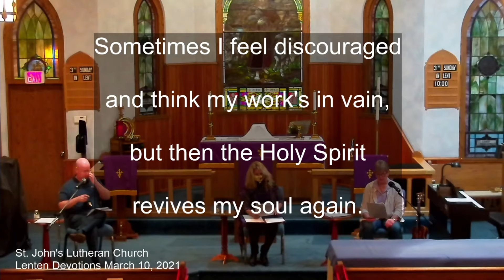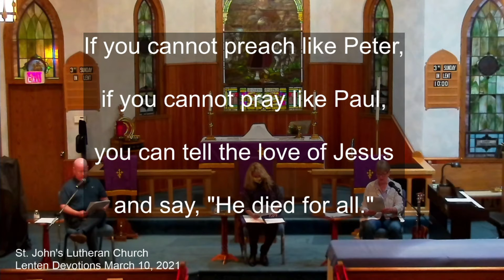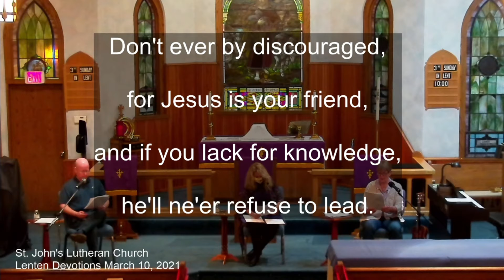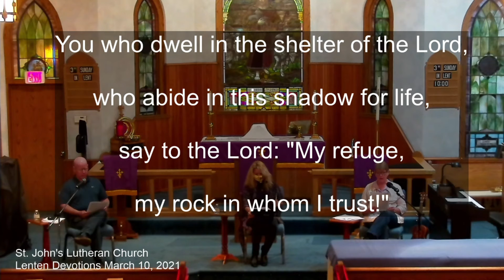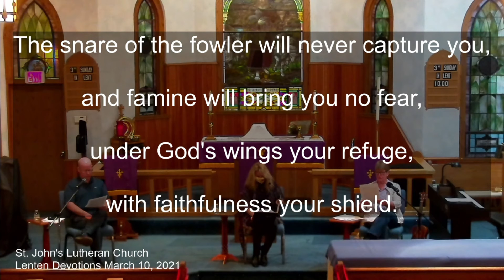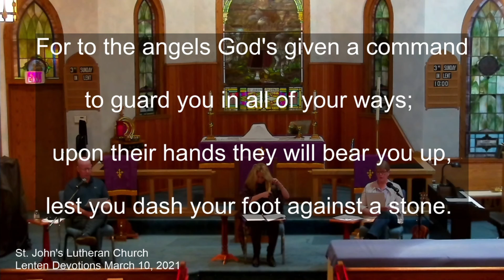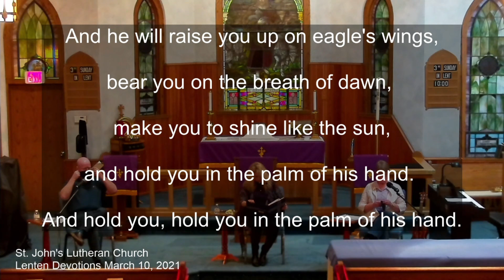St Johns Lenten Devotions 3 10 2021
Wednesday Evening Lenten Devotions at St. John's Evangelical Lutheran Church in Williamstown, New Jersey on March 10, 2021